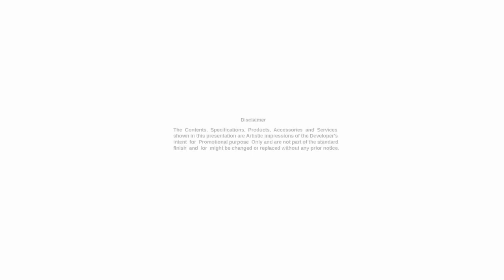Godrej Seven, Joka, Joka, Kolkata, West Bengal | 2 BHK | 3 BHK | Walkthrough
Check out Elevate Godrej Se7en in Joka, one of the upcoming under-construction housing societies in Kolkata South. There are apartments for sale in Elevate Godrej Se7en. This society will have all basic facilities and amenities to suit homebuyer’s needs and requirements.

Being a RERA-registered society, the project details and other important information is also available on state RERA portal. The RERA registration number of this project is HIRA/P/SOU/2019/000456.

Godrej Properties is one of the known real estate brands in Kolkata South.The builder has delivered 84 projects so far. Around 31 projects are upcoming. There are 58 projects of this builder, which are currently under-construction.